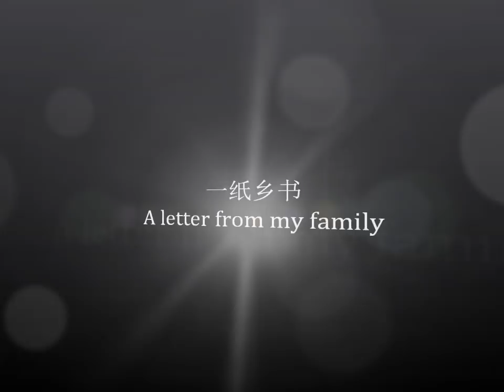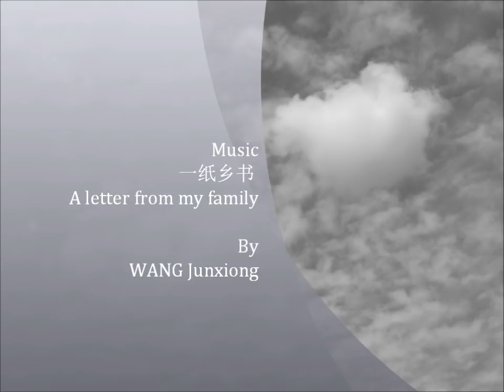一纸乡书 A letter from my family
Photo by Wenbin; Music 一纸乡书 A letter from my family by WANG Junxiong； Thanks Stephen.